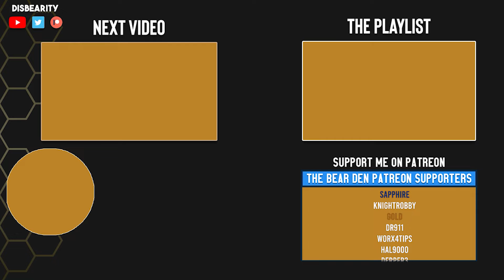Erasure of an Infected Swarm - 100% - Lets Play They Are Billions - Part 19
Title: Erasure of an Infected Swarm - 100% - Lets Play They Are Billions - Part 19

You can direct Tip me here!

Game Description:
They Are Billions is a Steampunk strategy game set on a post-apocalyptic planet. Build and defend colonies to survive against the billions of the infected that seek to annihilate the few remaining living humans. Can humanity survive after the zombie apocalypse?